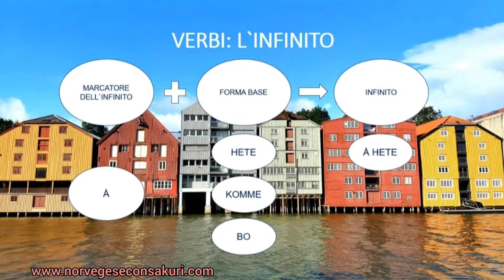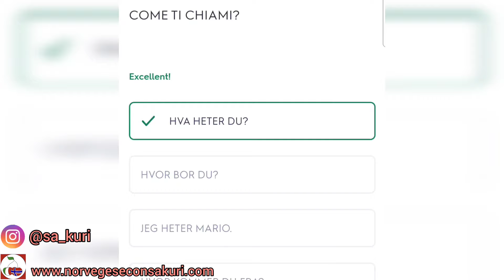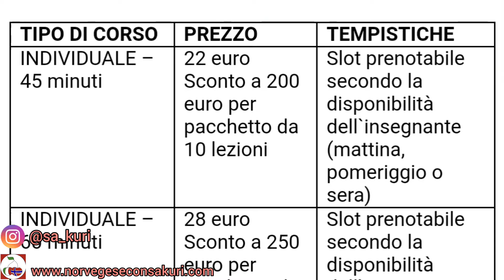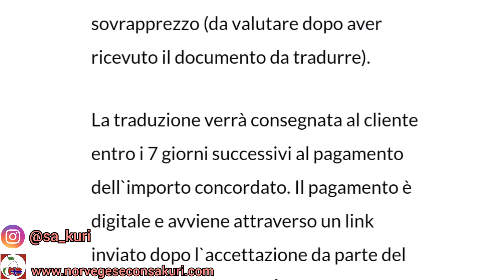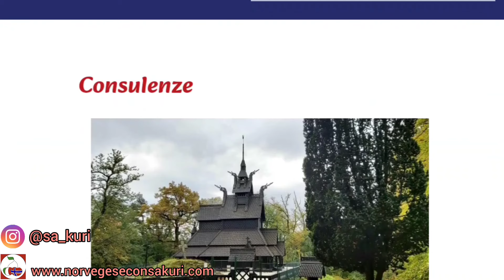Impara il norvegese in modo divertente, interattivo e flessibile! 🇧🇻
Buon pomeriggio, Cherries! 🍒

Settembre è sempre un mese di grandi cambiamenti e nuovi inizi. Molti di voi in questo periodo iniziano a muoversi attivamente per capire come trasferirsi in Norvegia. Uno dei primi passi è quello di studiare la lingua.

Da martedì 24 settembre a domenica 29 settembre il mio corso online interattivo di livello A1 sarà di nuovo in sconto del 40%!

Nel video tutte le informazioni su prezzi, contenuti e struttura del corso!

Visita il sito per scoprire i miei corsi di lingua norvegese online e i servizi di traduzione e consulenza al trasferimento!

Non dimenticare che su telegram e Facebook trovi i materiali scritti e gli esercizi relativi alle lezioni di lingua norvegese, e puoi fare domande più specifiche sulla vita in Norvegia
e ricevere consigli in merito al trasferimento!

Mentre su instagram puoi sbirciare qualcosa di più della mia everyday life in Norge! 😁